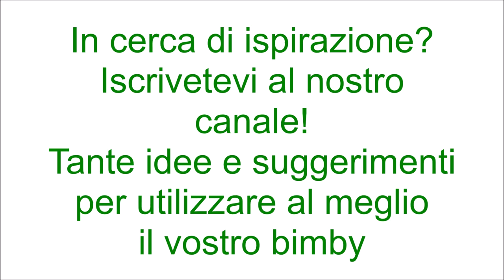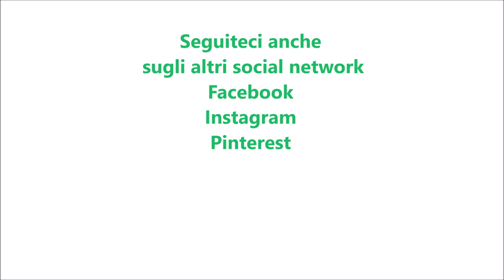Broccoli al gorgonzola gratinati per bimby TM6 TM5 TM31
Ingredienti:
700 g di cime di broccoli
3 fette di pancarré
50 g di farina di tipo "00"
500 g di latte parzialmente scremato
40 g di burro
100g + 100 g di gorgonzola
1 spicchio d'aglio senz'anima
1 mazzetto di prezzemolo fresco
sale, pepe e noce moscata q.b.
30 g di parmigiano
600 g di acqua
1 cucchiaino di sale